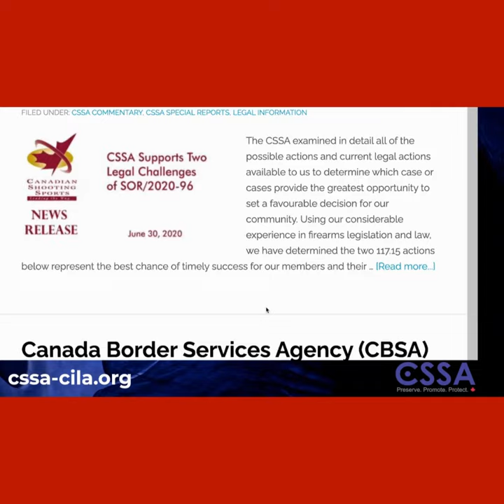Jeremy MacKenzie is granted bail, vows to return to 'rockin' the boat'